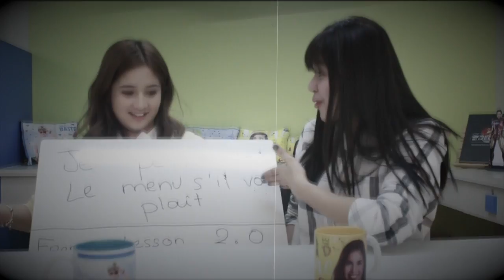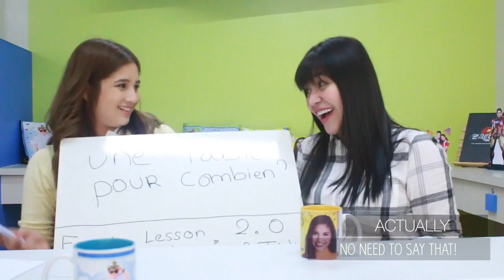HOW TO SPEAK FRENCH PART 1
Bonjour, Dabarkads! Samahan natin si EB Babe Hopia na matutunan ang 'language of love'---FRENCH!

Dabarkads Commentators, sabihin na ang gusto nyo pang matutununan mula kay EB Babe Hopia sa comment box! S'il vous plaît! Merci beaucoup! ❤️